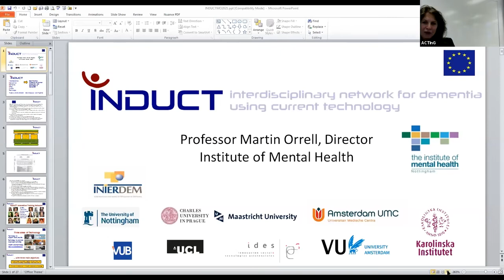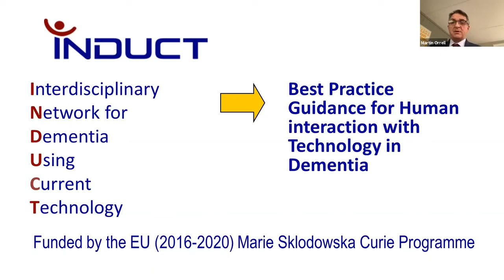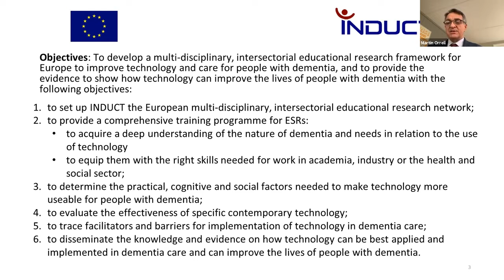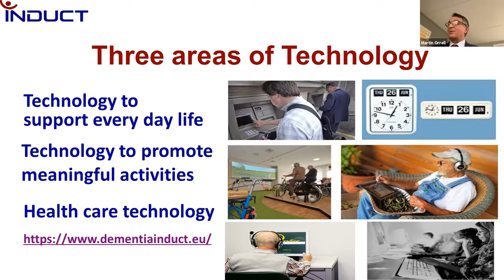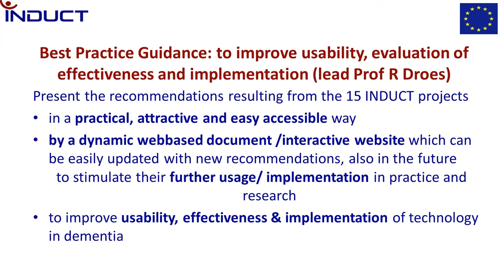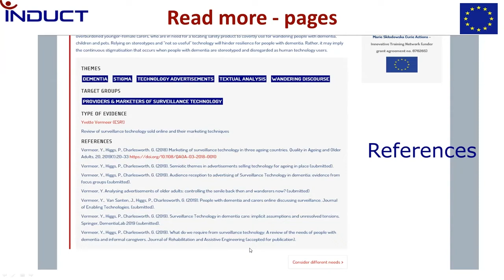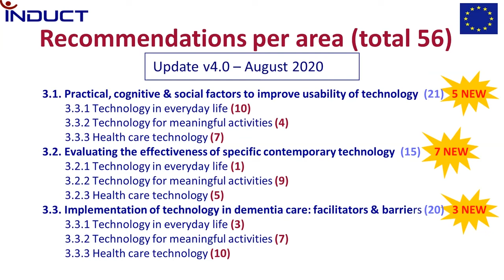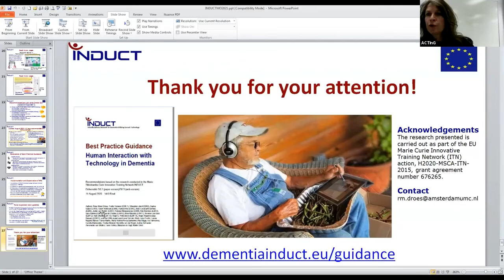2nd Keynote – Prof. Martin Orrell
Prof Martin Orrell is Director of the Institute of Mental Health in Nottingham. He published over 300 academic papers and obtained 7 major dementia grants totalling £17M. He developed Cognitive Stimulation Therapy with Professor Aimee Spector when at UCL, which has proven benefits for people with dementia. He sits on the board of INTERDEM and the International Psychogeriatric Psychiatry. Martin is Chair of MSNAP which oversees quality of memory services across the UK and advises the Government. In his keynote, he will discuss the use of digital methods to improve the lives of people with dementia.